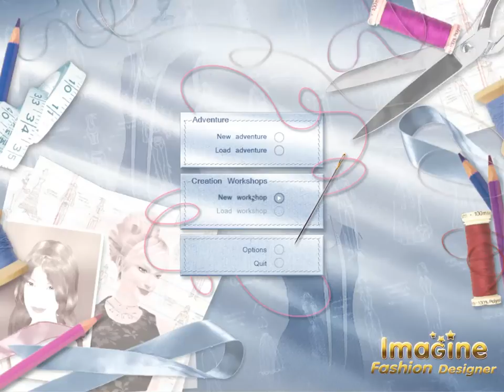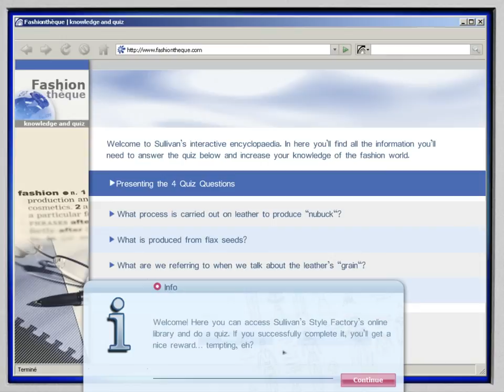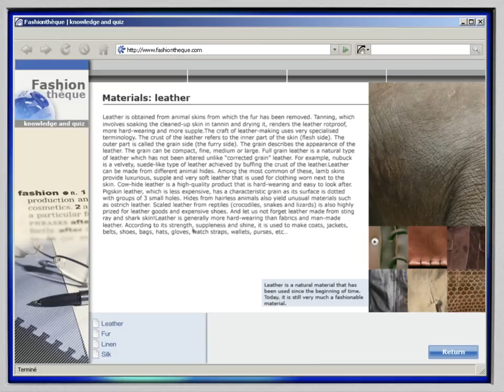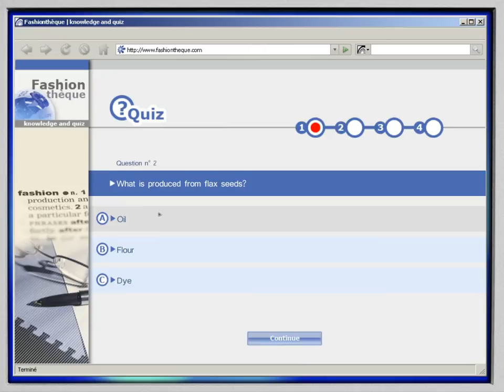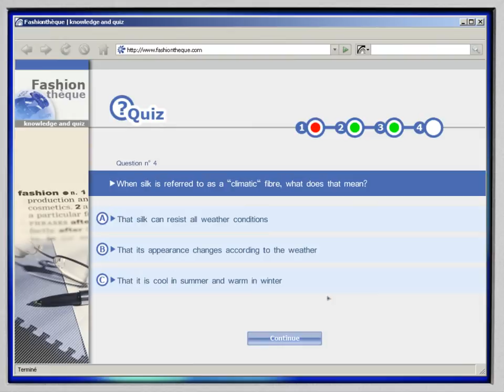Imagine Fashion Designer: Pt.2 Welcome to forced tutorial hell!! (Fashion Design Game)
The game is making me follow annoying tutorials!! arrrgghhhh!!